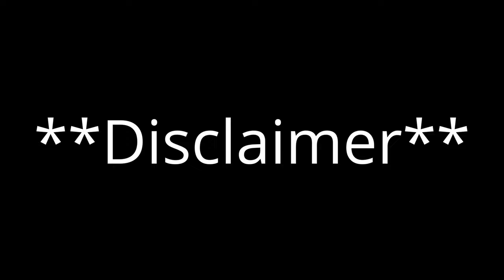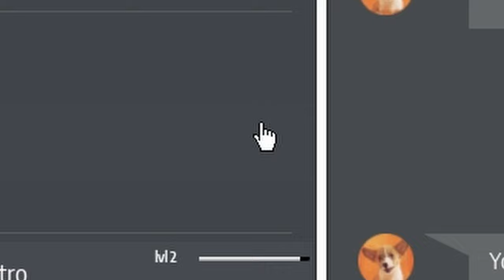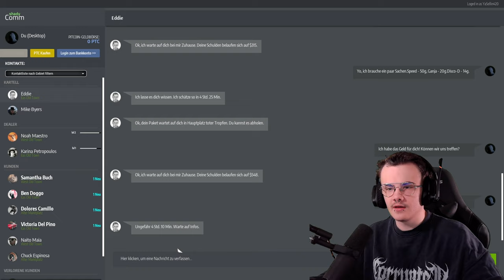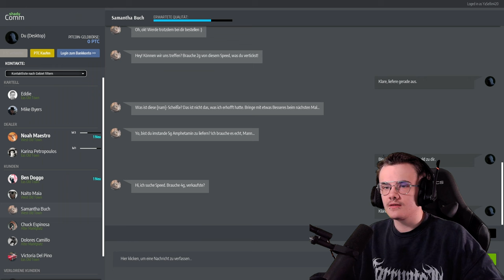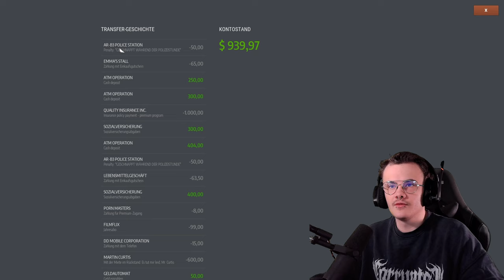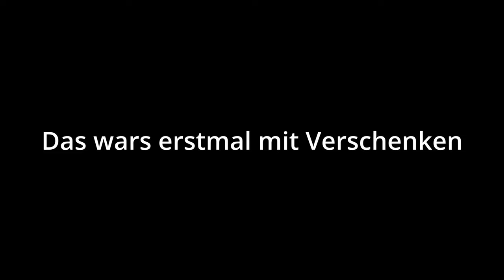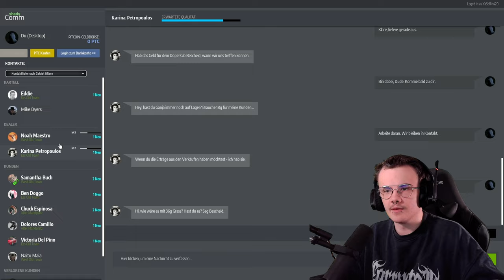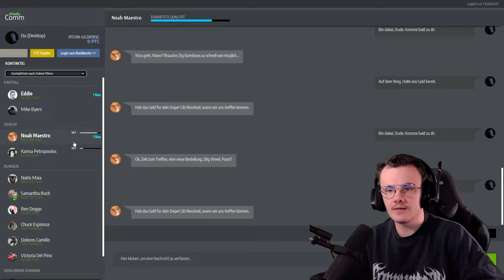Der Weg ist OFFEN!! | Drug Dealer Simulator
Hallöle Leute,
ich hoffe euch hat diese Folge gefallen. Wir haben guten Fortschritt gemacht und können endlich auf die andere Seite der Absperrung. :)

Und nochmal zum Thema Suchtprobleme oder deartiges. Falls ihr oder jemand Hilfe braucht
Stay Safe, ihr Lieben ❤️